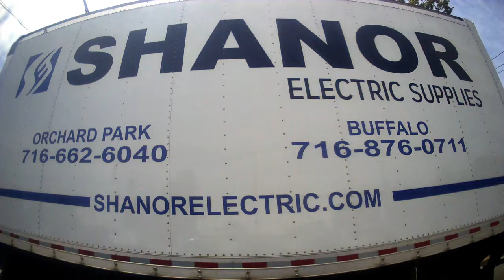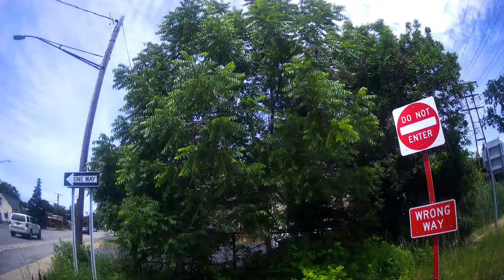Virtually Exploring Western New York: A Ride-Along Adventures! 🚦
Thanks for joining the adventure!  Want more lighthearted fun?